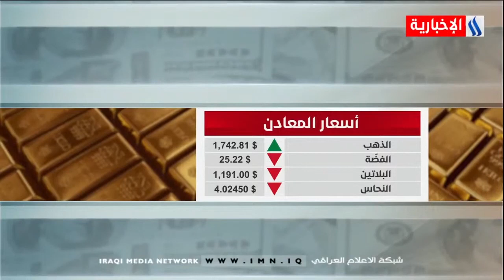بورصة برنامج دينار